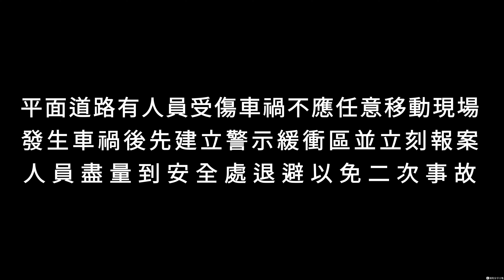【行車紀錄】車禍不報案忙移車!! 這事故應變真的0分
於平面道路發生人員受傷的A2事故
應該先建立安全緩衝區接著立刻報案，若有人受傷需撥打119
同時退避至安全區域等待警察到場處理!!

請勿移動現場
更不要不報案就先忙著移動現場!